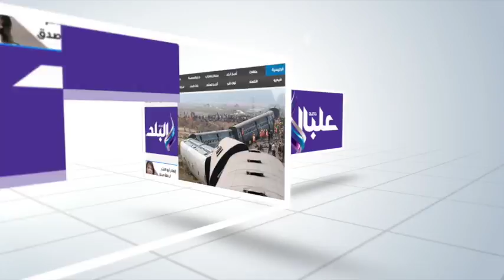صدى البلد |وزير السياحة يدعو إلى إنشاء منظمة للسياحة الأفريقية